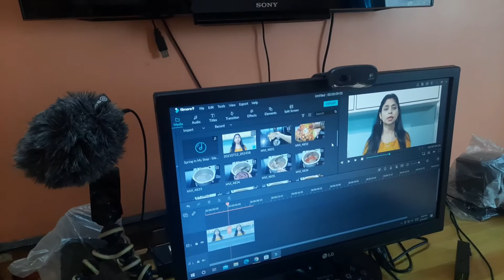Holi special Kuch Banaya